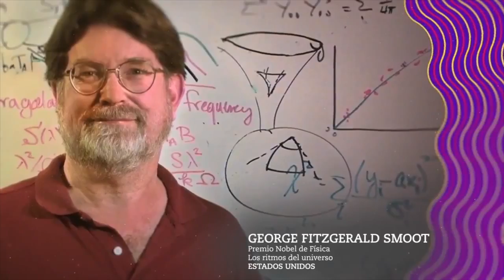Morelos en el XLIII Festival Internacional Cervantino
Morelos ofrecerá un programa conformado por diversos ejemplos en los campos de las artes visuales, electrónicas, escénicas, ópera, muestras del corrido suriano, jazz, salsa y talleres con nuestros artistas y artesanos. Además, compartirá una degustación con lo mejor de la escena musical emergente, integrada por grupos de jóvenes que irrumpen en el ámbito nacional e internacional.